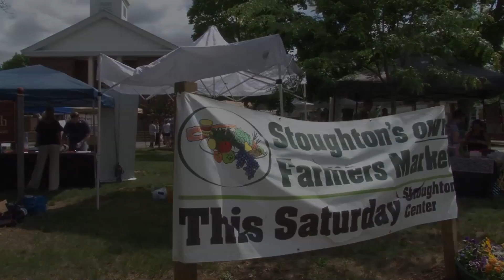Stoughton Farmers Market - When You Smile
Ken Keller singing Van Morrison's "Jackie Wilson Said (I'm in Heaven When You Smile)" at the Stoughton Farmers Market. Video by Roxanne Morse.